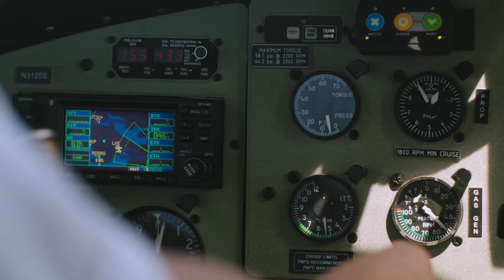Visit Seattle | First Takes (CN) | 孟丹|在西雅图上空翱翔 (English Subtitles)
孟丹是一位来自中国的商务人士，第一次来到西雅图游览，她乘坐肯莫尔水上飞机在西雅图上空翱翔，饱览城市天际线。

在第三季《西雅图第一镜头》节目中，包含孟丹在内的五位真实旅行者将带领观众游览西雅图，探寻这座城市的风景、神韵、声音、气息与味道。

VISITSEATTLE.tv is full of short films and long-form series celebrating the sights, sounds, and textures of Seattle.